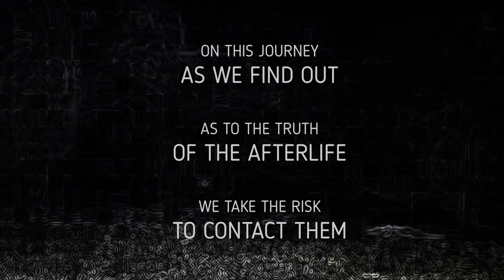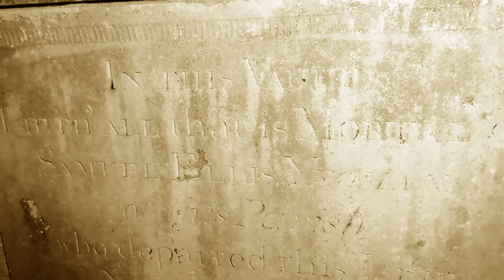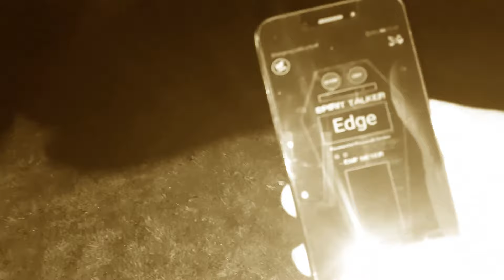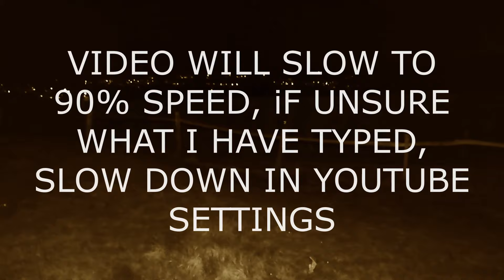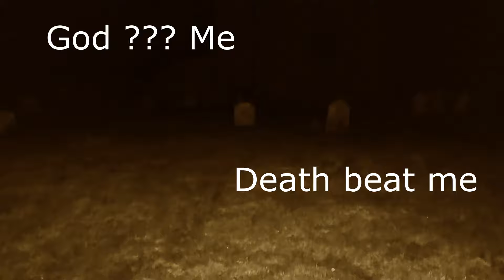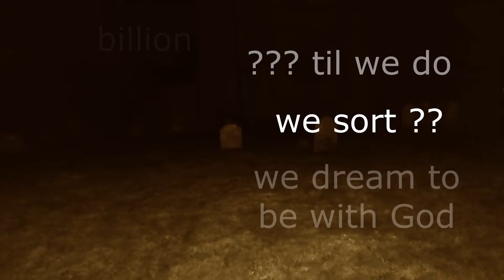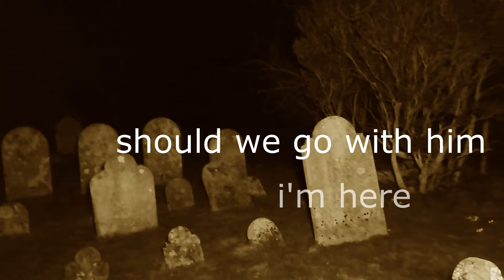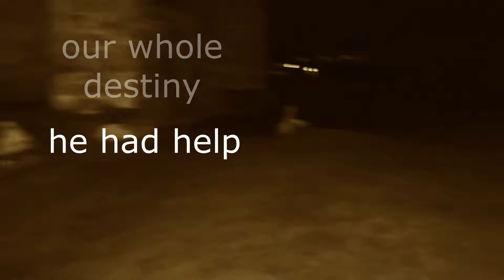BLACK DEATH DECIMATED THE VILLAGE OF HAME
THE HISTORY OR MITH OF THE VILLAGE OF HAME, RENAMED HAMSEY.
DID IT EVER EXIST ? DID THEY FLEE THE VILLAGE ? DID THEY ALL DIE ?